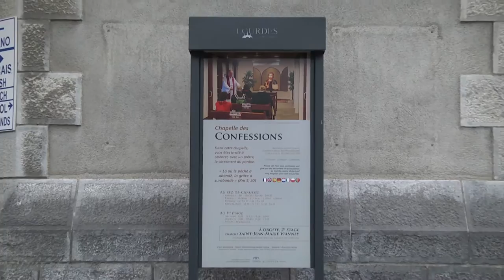Vos enfants touchent le mystère de Lourdes !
Messe à la grotte, découverte du sanctuaire, flash mob, sacrement de la réconciliation, procession mariale...
Suivez le pèlerinage des sixièmes à Lourdes !